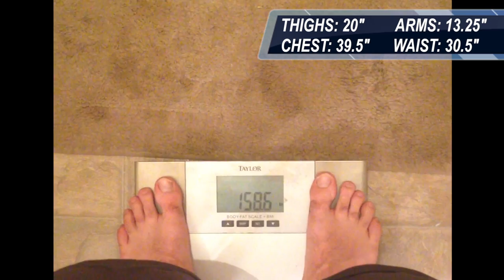Kyle Stanley Pre-Performance Challenge